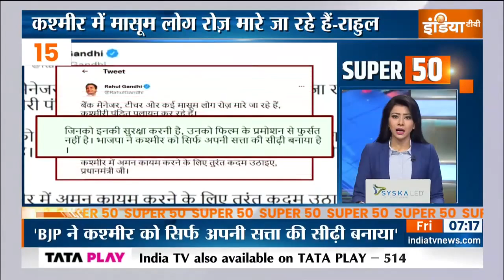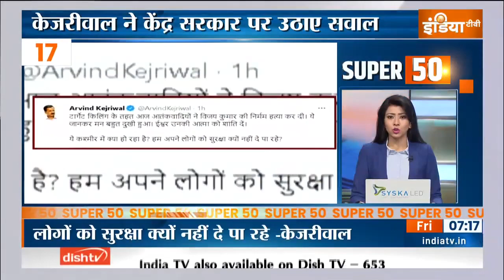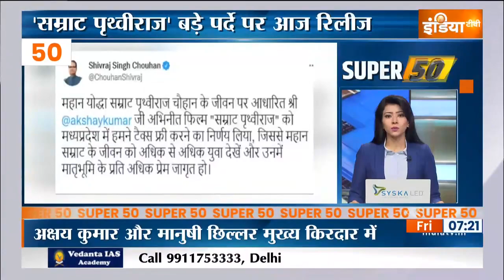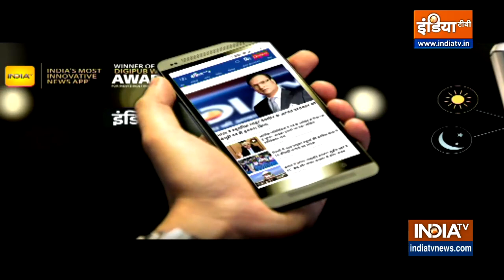देश-विदेश की 50 बड़ी खबरें | Super 50 | Top 50 Headlines This Morning | June 03, 2022